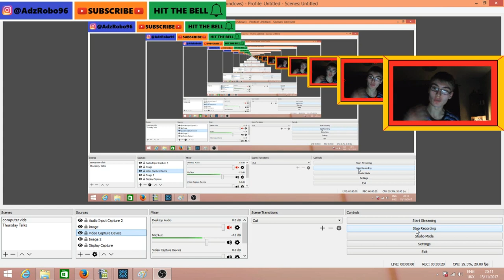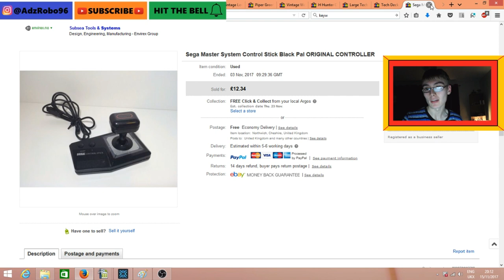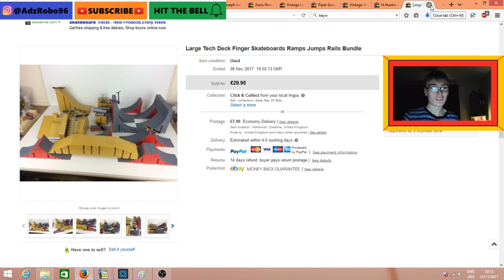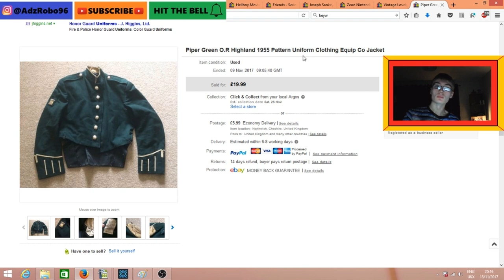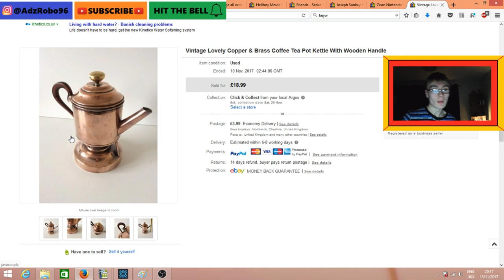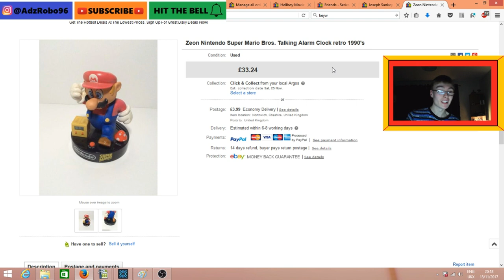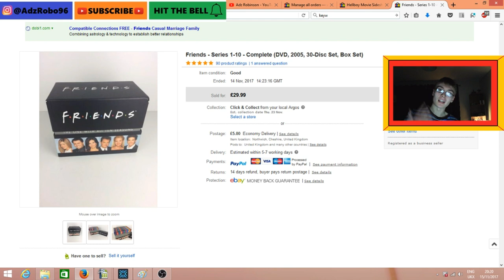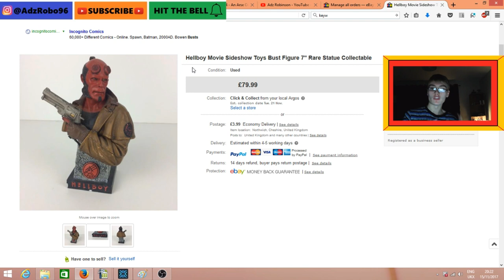eBay Reselling Sales Update For November 2017